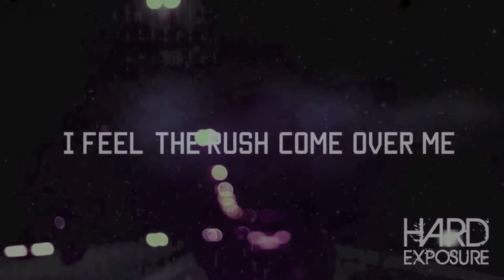Hard Exposure: X-mas Seduction (Official Trailer)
Den 7. December.

Årets sidste fest; Hard Exposure

Vi slutter af med et brag og en massiv line up!

Saml venner, bekendte, kærester og kom ned og deltag i denne unikke afslutning på året der gik med ''Hard Exposure'' festerne.